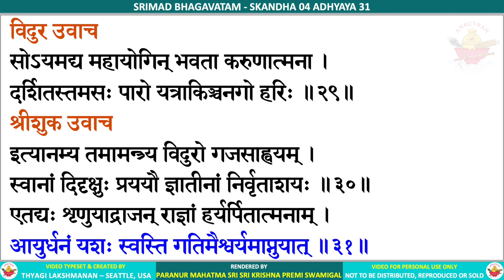04.31 - SRIMAD BHAGAVATAM - SRI KRISHNA PREMI ANNA - CANTO 4 CHAPTER 31 - RASIKA AMRUTHAM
SRIMAD BHAGAVATAM - SKANDHA 4 ADHYAYA 31 - Nārada Instructs the Pracetās

These videos have been in the making for over 10 years. The text in the videos have been hand-typed and proof read by about 20 members who are very familiar with Srimad Bhagavatam purana text, for over 18 months. These videos have been earlier published in "PREMIKA AMRUTHAM" FB group to a small set of audience and since then has undergone a few changes.

With the unlimited blessings of the Divine Lord, all the 335 videos, mapping to the 335 chapters and 12 Skandhas of Srimad Bhagavatam will be published in this Rasika Amrutham youtube channel.